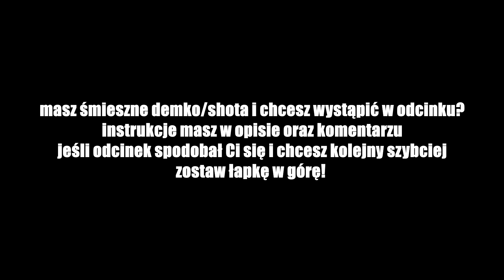#268 Silverowe Myśli - STARY WSTAŁ